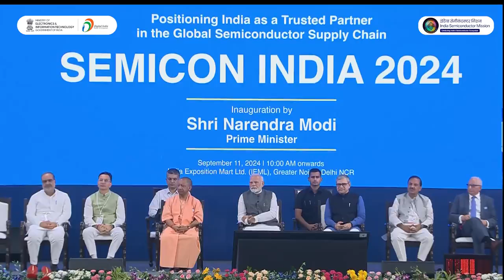Dr. Randhir Thakur, CEO, Tata Electronics at SEMICON India'24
Chip-making requires teamwork among 11 crucial ecosystem areas. Let's play together and achieve the India semiconductor vision of Hon. PM Narendra Modi of a world-class ecosystem- Randhir Thakur, CEO of
Tata Electronics